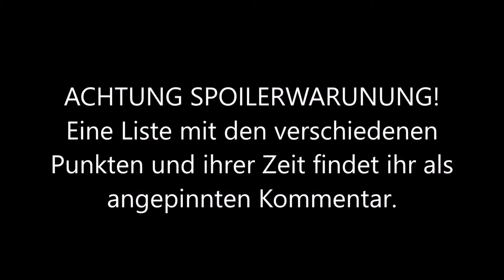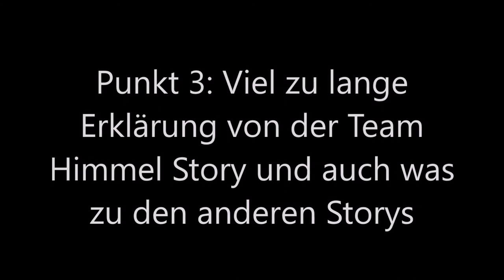Die Pokemon Mystery Dungeon Reihe bewertet